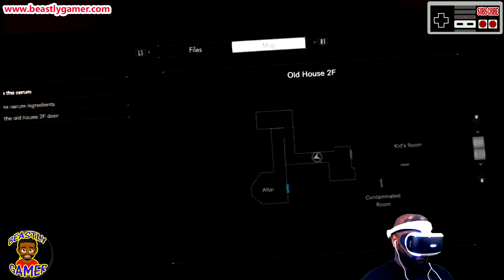RESIDENT EVIL 7 PSVR SCARY BOSS BATTLE